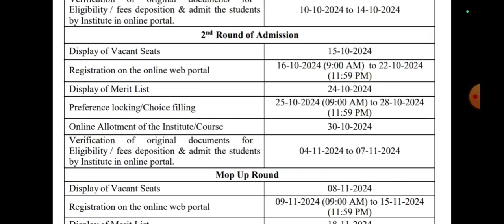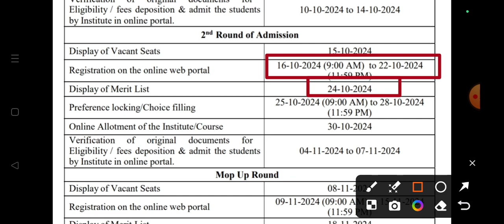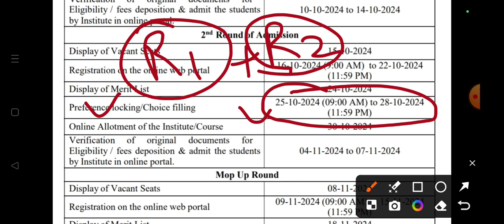Haryana ANM GNM Round 2 Counselling registration Merit List Declare Date ANM GNM Admission Form 2024